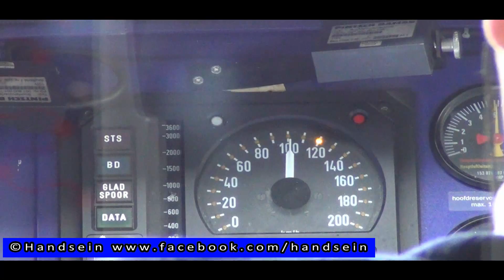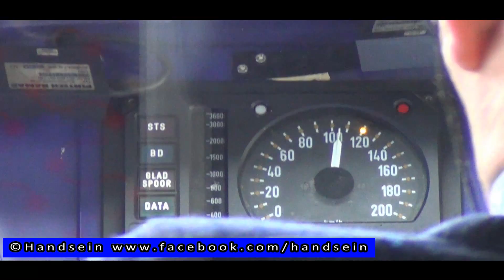[CABRIDE] Cabinerit Goor - Delden HD (1080p)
Kijk mee over de schouder van de machinist.
Route: Goor - Delden
Treinstel: 45
Trein: 31239
Vervoerder: Twents Syntus
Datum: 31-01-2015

Look over the shoulder of the traindriver.
Directions: Goor - Delden
Train unit: 45
Train: 31239
Carrier: Twente Syntus
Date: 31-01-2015